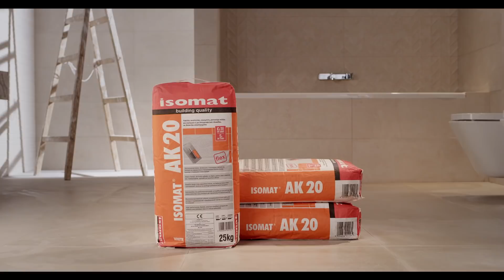Τηλεοπτική διαφήμιση ISOMAT AK 20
Όταν κολλήσεις… δεν ξεκολλάς με τίποτα! Γιατί η υψηλής ποιότητας, εύκαμπτη ρητινούχα κόλλα πλακιδίων AK 20 από την ISOMAT δεν είναι μία απλή κόλλα!